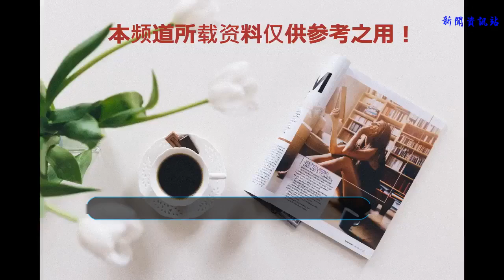巴西史上最差9號！8成球迷無法原諒，他從英雄變成罪人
從世界杯出局后，巴西媒體開始“秋后算賬”，頭號球星內馬爾首先中槍，在《環球體育》一項近30萬人參與的民意調查中有56%的球迷不滿意內馬爾的表現，作為巴西陣中最出色的球員，內馬爾在這屆世界杯上似乎只給人們留下了愛出風頭愛假摔的糟糕形象。熱蘇斯的“世界悲”
    但是內馬爾并不是被懟的最厲害的，畢竟他還為巴西打進了2球，而身穿巴西9號戰袍的熱蘇斯卻度過了一屆碌碌無為的世界杯。作為蒂特手下的絕對主力，在5場比賽中都首發出戰的他0進球，只送出了1次助攻，這樣的表現絕對是難以讓苛刻的巴西球迷們滿意的。熱蘇斯將繼續去刷油漆？
    熱蘇斯是被人熟知的勵志哥，4年前的巴西世界杯他還在街頭刷油漆，但4年后卻能以巴西主力前鋒身份征戰世界杯。在世界杯前一場熱身賽上，熱蘇斯在對陣德國的比賽中打進制勝進球，一度被捧為巴西的英雄。有人吐槽表示，踢完這屆世界杯，也許熱蘇斯只能接著去刷油漆。巴西9號理應進球如麻？
    的確，熱蘇斯被認為是“新羅納爾多”，他也穿上了外星人的9號，但羅納爾多在2002年日韓世界杯上用8個進球將巴西帶上了冠軍寶座，而同樣穿上9號戰袍的熱蘇斯卻在俄羅斯1球未進，也難怪會有83%的巴西球迷認為熱蘇斯是巴西隊史上最差9號。迷失的熱蘇斯
    當然，熱蘇斯在世界杯上表現不佳有其客觀原因，巴西并不圍繞他來踢，相反他需要在前場不斷穿插跑動來為內馬爾、庫蒂尼奧來扯出空檔。不過作為巴西的主力前鋒，熱蘇斯交出0進球的白卷還是讓桑巴球迷們難以釋懷，他在巴西陣中還會有未來嗎？